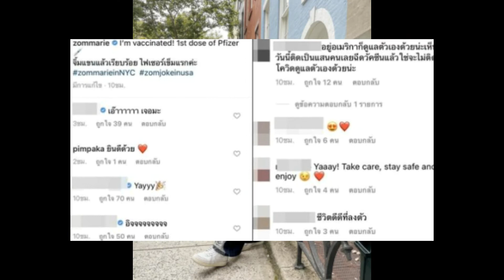ส้ม มารี ไม่หวั่น บินลัดฟ้าฝ่าโควิด ฉีดไฟเซอร์ โดสแรก ที่ นิวยอร์ก!!